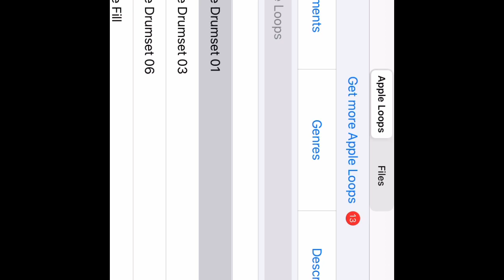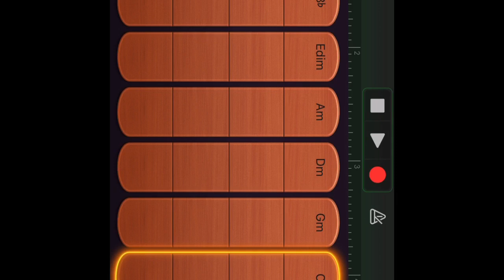Cerebros (read Description) Turn down volume if using headphones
Comment if you want to use the audio for something. We can make a deal